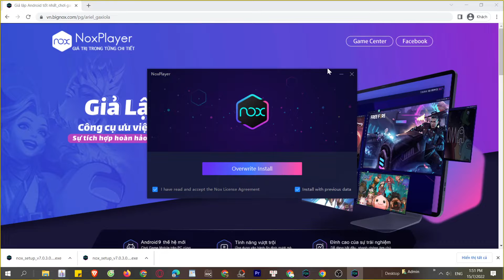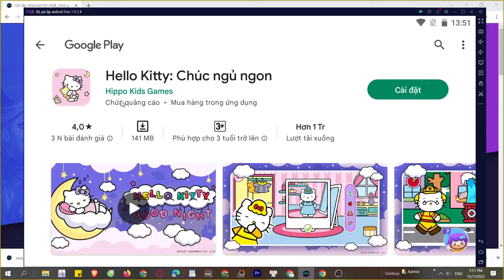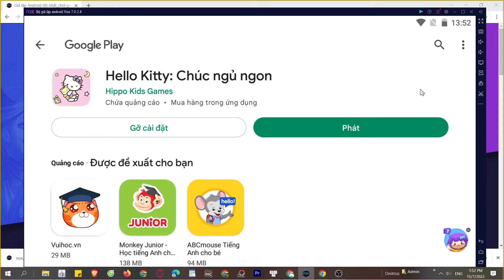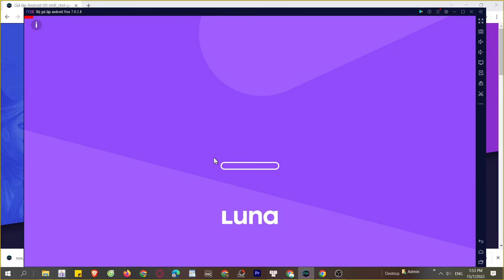Cách tải Hello Kitty Chúc ngủ ngon trên Máy tính, Laptop Windows mượt nhất 2024 2024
Link tải nè 😘 Hello Kitty Chúc ngủ ngon cho PC Với phần mềm giả lập, bạn có thể chơi trên laptop/ PC windows dễ dàng

00:00 giới thiệu Hello Kitty Chúc ngủ ngon
00:45 Tải giả lập cho Hello Kitty Chúc ngủ ngon
01:25 cài đặt giả lập
1:45 mở giả lập
2:08 tìm kiếm Hello Kitty Chúc ngủ ngon
02:41 tải Hello Kitty Chúc ngủ ngon PC
03:44 mở và bắt đầu chơi Hello Kitty Chúc ngủ ngon PC